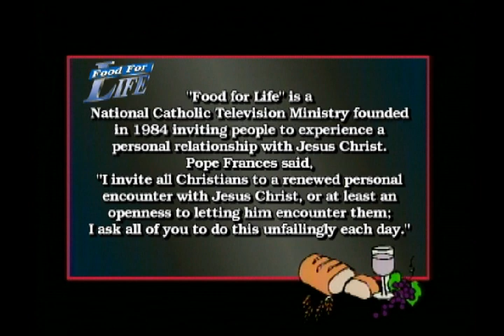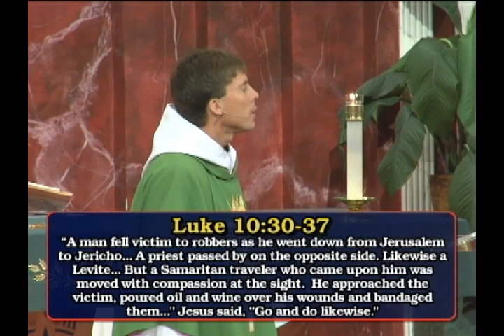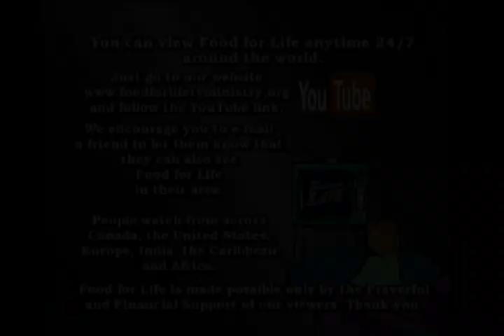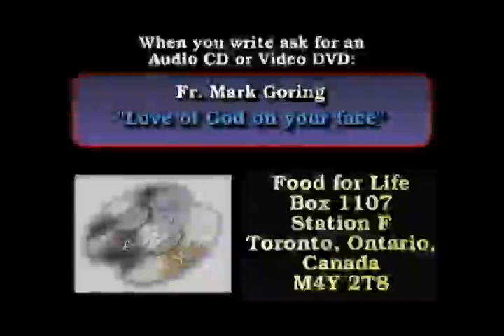"The love of God on your face" with Fr. Mark Goring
FOOD FOR LIFE Program 1639 Fr. Mark Goring looks at "The love of God on your face".

Fr. Mark...They would approach me and say, "Man you've changed. You don't look as serious as you used to look. You don't look at stern as you used to look. You look more joyful. You look more at peace". They could see it on my face. I knew who I was. There was a joy, a delight. I'm a child of the Father.